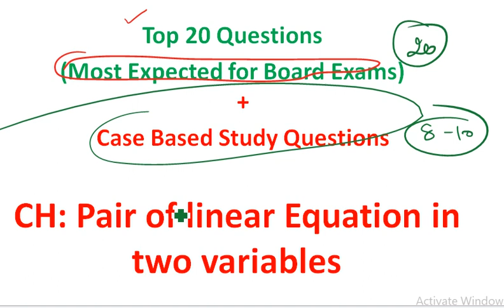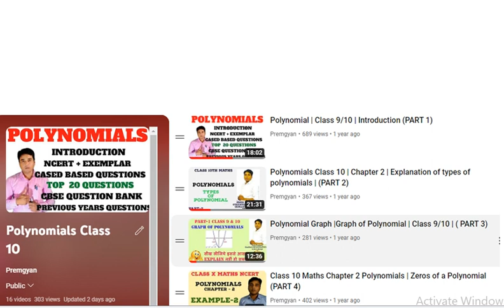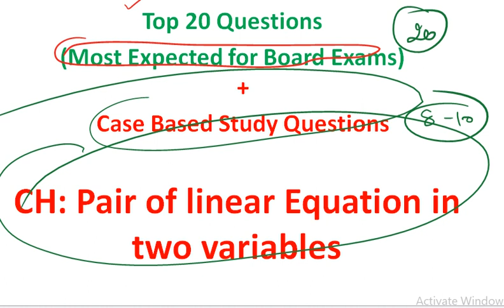Top 20 Questions I Pair of Linear Equations in two Variables I Class 10 Maths I Premgyan Top 20 Q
Brahmastra Series I Pair of Linear Equations in two Variables I Class 10 Maths I Session 2022-23
Top 20 Questions for Board Exams
Most Important MCQ | Chapter - 3 | Pair of Linear Equations in two variables | CBSE

Part 4 (Zeros of polynomial concept )
Part 7 (Case Based Study Question -1)
Part 8 ((Case Based Study Question -2)
Part 9 (Case Based Study Question-3)
Part 10 (Case Based Study Question -4 )
Part 11 (Case Based Study Question -5 )

Vedic Maths (वैदिक गणित)